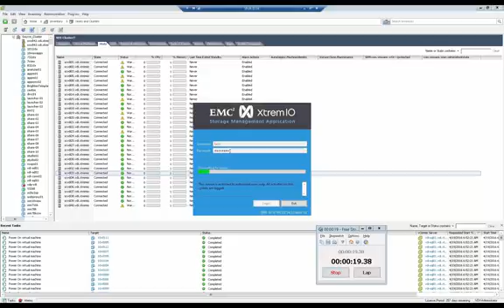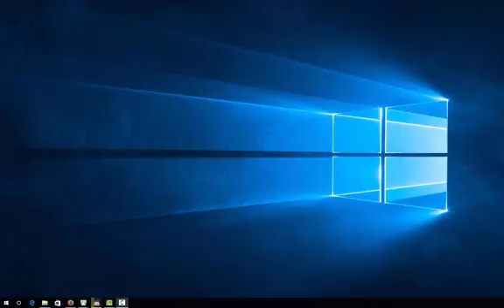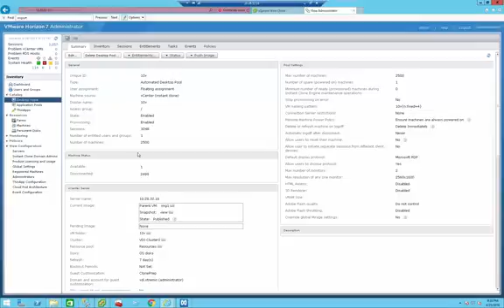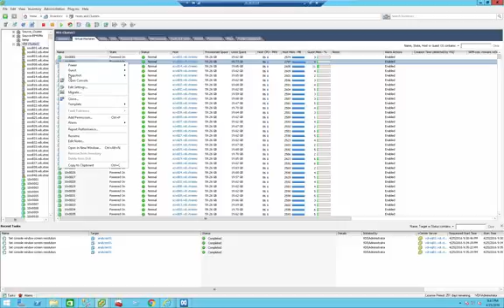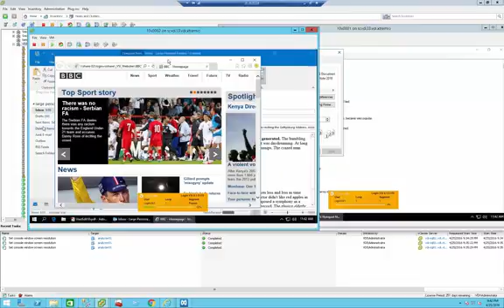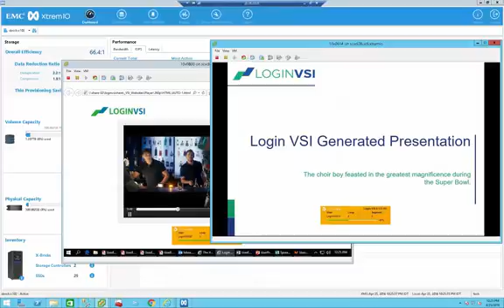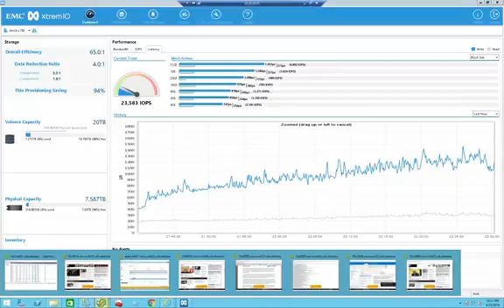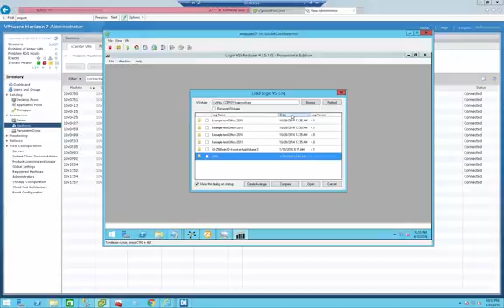VMware Horizon Instant Clones technology On EMC XtremIO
This demo shows the VMware Horizon 7 Instant clones technology and examine the boot storm + workloads of 2500 Windows 10 + Office 2016 being carried by LoginVSI on an single EMC XtremIO X-Brick